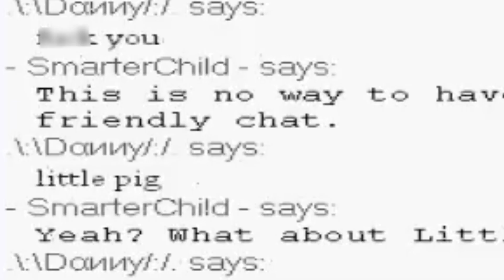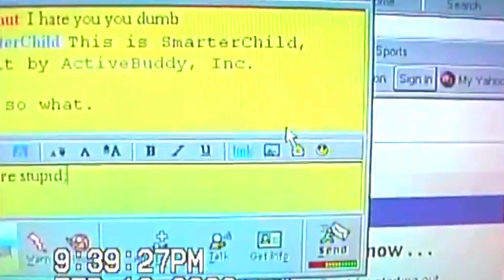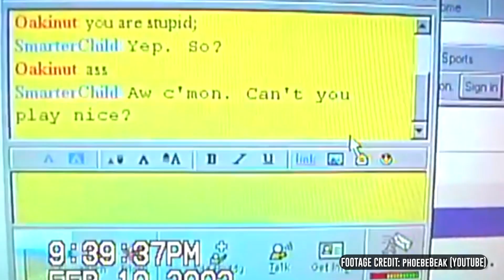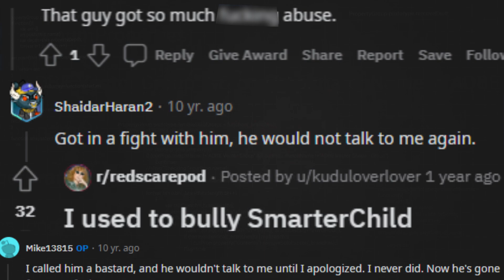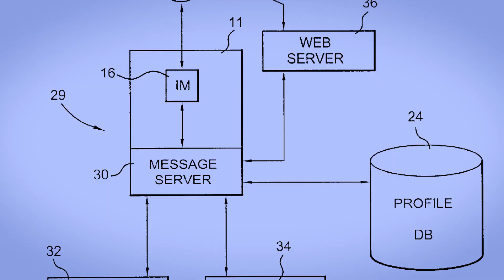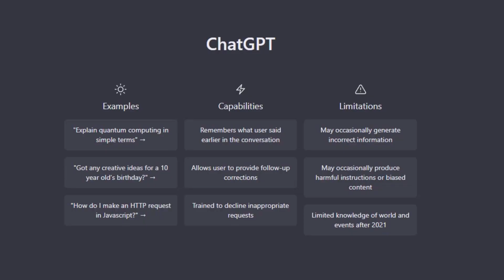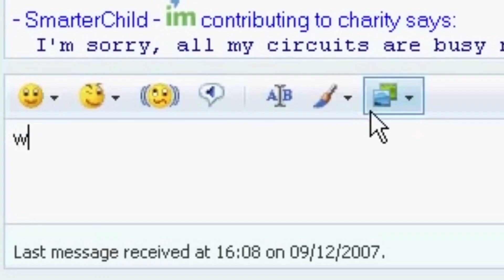The Story Of SmarterChild - AOL/AIM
The year is 2001 and on AOL Instant Messenger, SmarterChild was cussed out by millions of
teenagers around the world...Including myself! But why were we all so mean to this
chatbot? And what's the real story behind its groundbreaking technology? Let’s Discover
how it laid the foundation for today's advanced AI systems like ChatGPT and Siri, all
while being insulted by the public on a daily basis. This is the story of SmarterChild

I Use Envato Elements to source my footage, music, sound fx, & more.